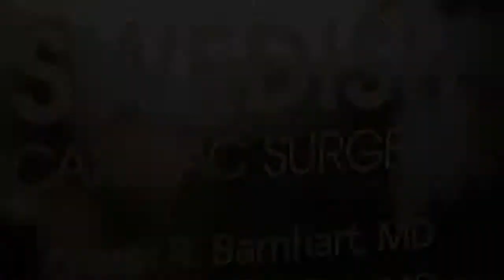A patient's experience with heart surgery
Bob talks about his experience with minimally invasive heart surgery after he was given the options of traditional heart surgery or minimally invasive surgery.